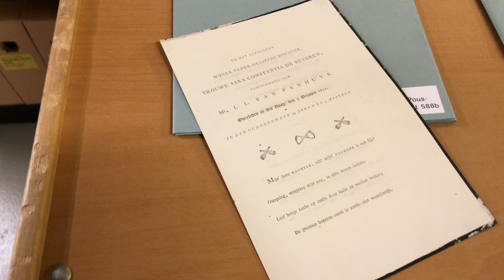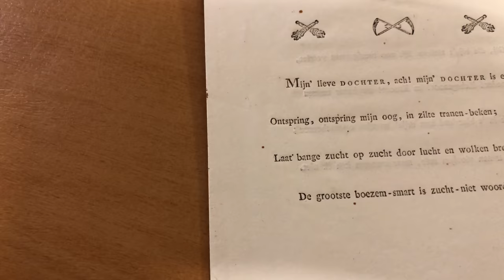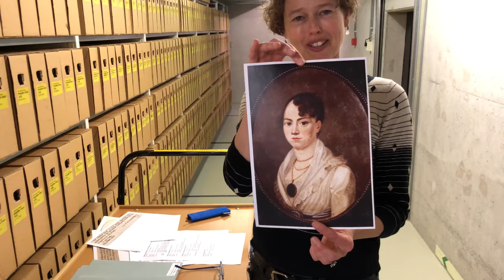Maaike Doorenbos (Zeeuws Archief) over de brieven van Willem Arnout de Beveren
"Mijn lieve dochter, ach! mijn dochter is een lijk!"

In 1811 rouwt Middelburger Willem Arnout de Beveren in 1811 om de veel te vroege dood van zijn dochter Sara. Mensen zouden nu vreemd opkijken, als een vader het zo zou omschrijven, maar toen was dat blijkbaar niet ongewoon. 24 jaar eerder schreef deze Willem zijn toen nog 9-jarige dochter een brief vol vermaningen. Die is ook bewaard gebleven.

Maaike Doorenbos, coördinator van het Infocentrum van het Zeeuws Archief, vertelde er onlangs meer over, en las enkele passages voor uit de stukken. Eerder publiceerde ze het artikel 'Zeer lieve dogter!' op de website van het archief:

Het Archief is De Stad, De Stad is het Archief!